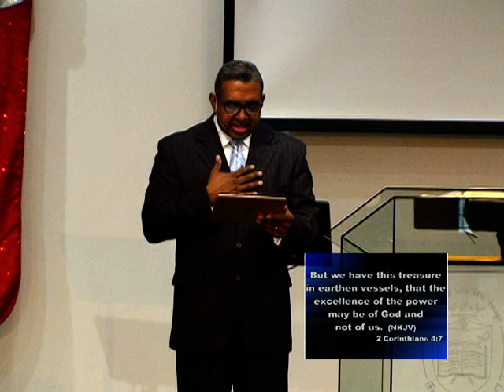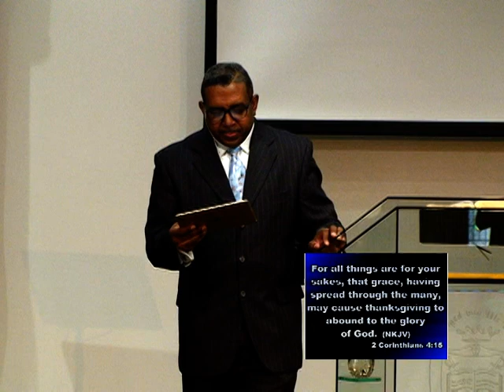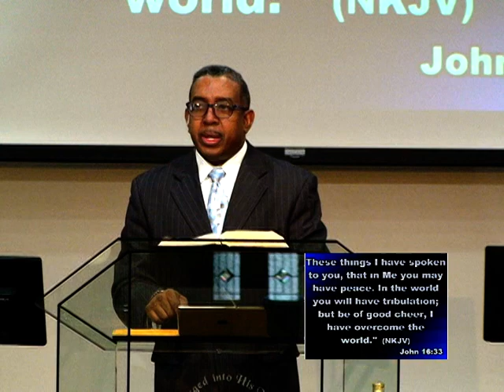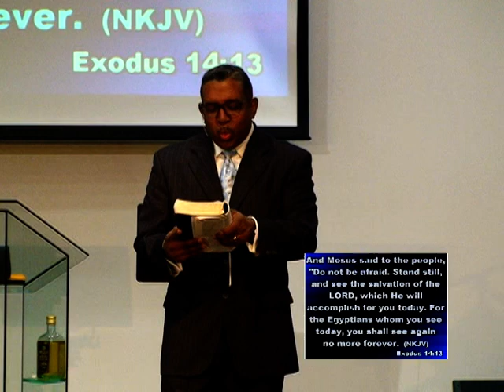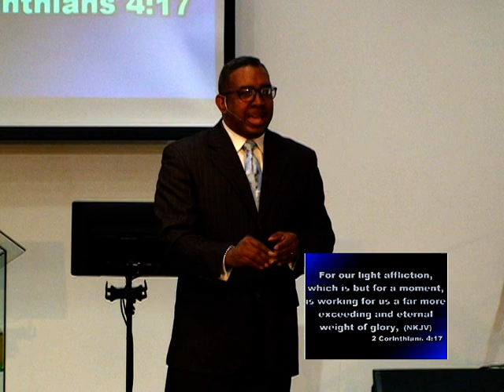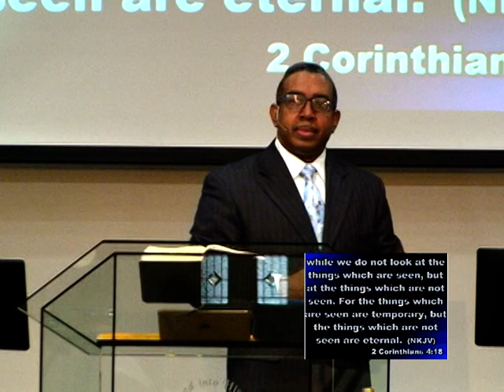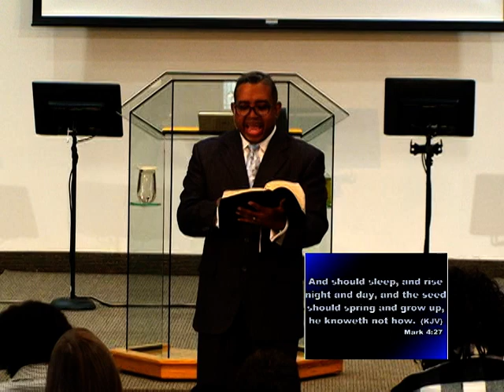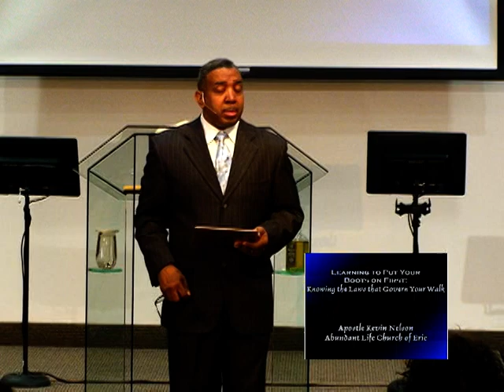Feb 11 2018 - Learning to Put Your Boots on First: Knowing the Laws that Govern Your Walk